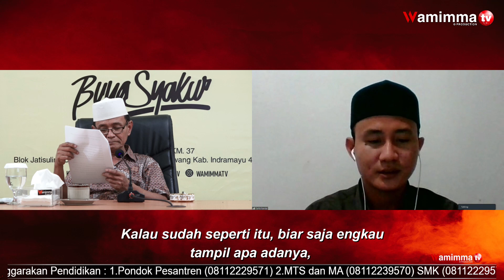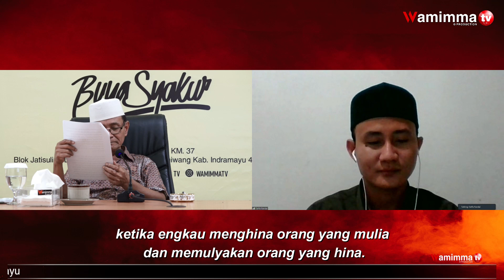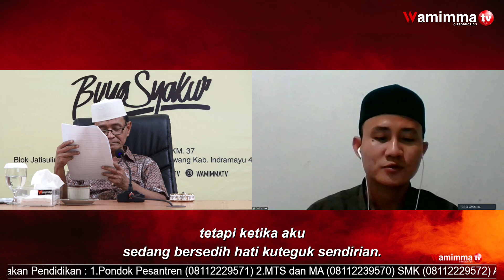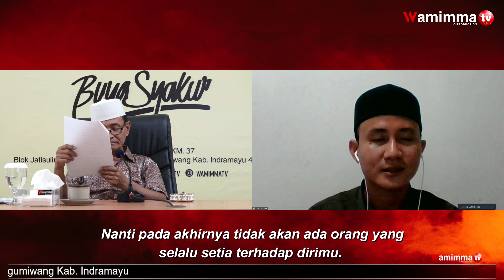Hanya Main-Main - Gelombang Cinta Buya Syakur | Voice by Daffa Randai #47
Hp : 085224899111